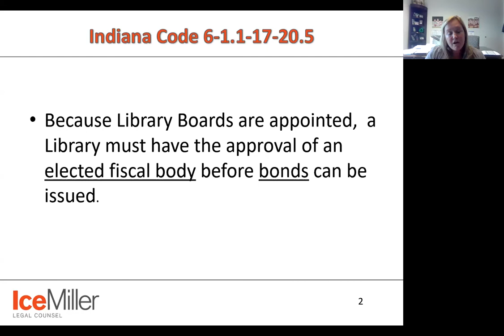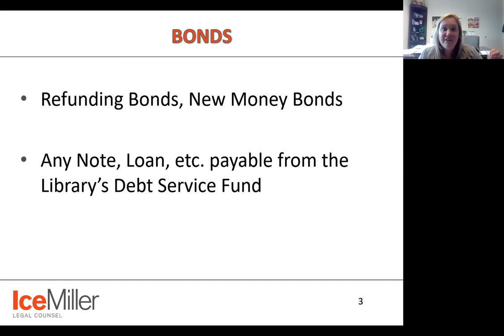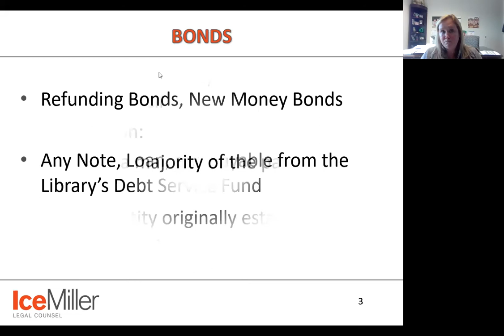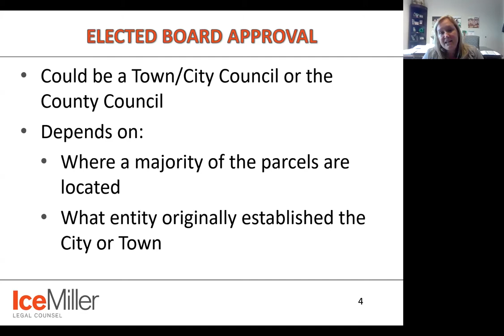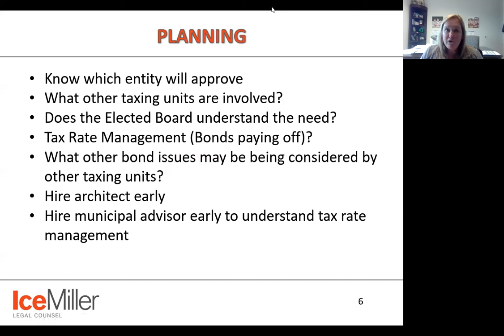Navigating Fiscal Body Approval for Library Bonds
Learn from Kristin McClellan, Partner with Ice Miller, Sarah MacNeill, Director of Wells County Public Library and Latisha Provo, Director of Otterbein Public Library as they discuss how to navigate the requirement of County or Town Fiscal Body Approval before a Library can issue Bonds.

Presenters:  Kristin McClellan, Partner / Ice Miller; Sarah MacNeill, Director / Wells County Public Library; Latisha Provo, Director / Otterbein Public Library